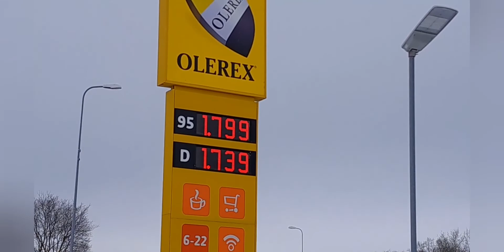Цены на топливо